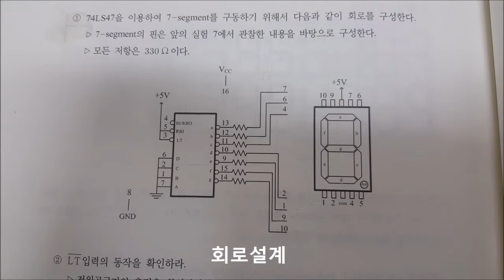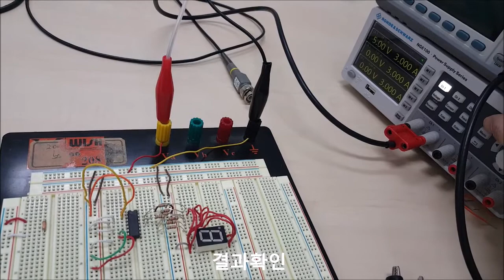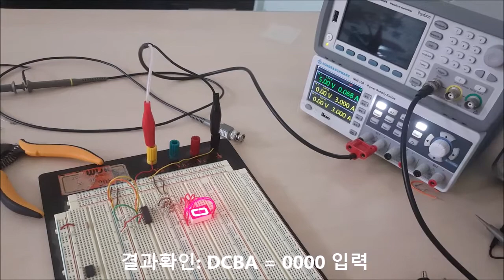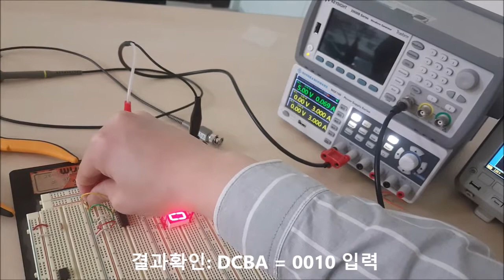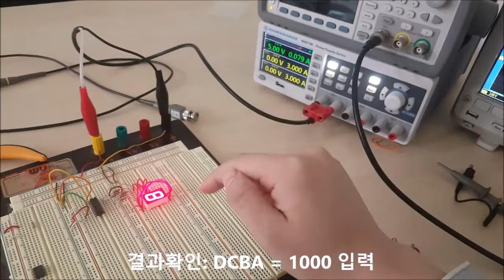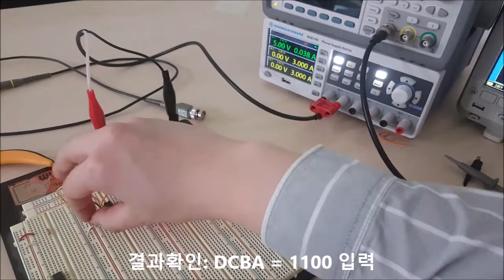[전공실] #11.9 7-segment 디코더의 동작확인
11장은 이신형교수님이 만들어주셨습니다.